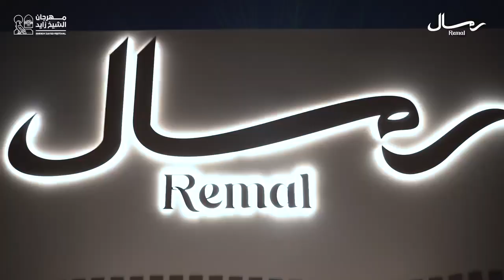رمـال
الشتاء يبدأ هنا

رمال وجهتكم الأولى لهذا الشتاء حياكم للاستمتاع بتجارب مختلفة من الفعاليات والجلسات الصحراوية المميزة في